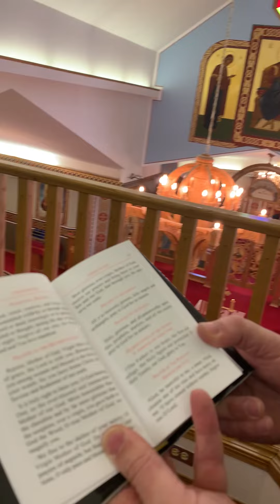What are Prayers Ukrainian Catholics Should Memorize?